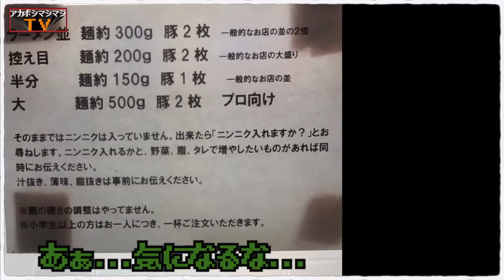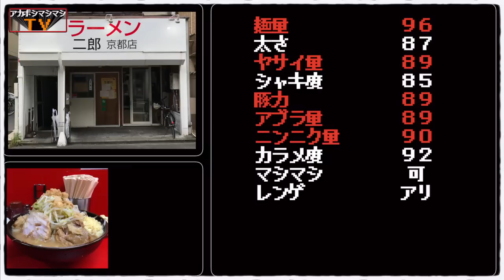「プロ向け」と書かれた大ラーメンを更に全部マシマシでぶちかます【ラーメン二郎京都店】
👘２年前の京都二郎👘
※初期の為非常にお見苦しい部分が満載です。

📮住所📮
京都府京都市左京区一乗寺里ノ前町4番

⏰営業時間⏰
11時～14時 17時30分〜21時30分
日曜・祝日 11時〜15時

🛌定休日🛌
水曜日+不定休
店内カレンダー、Twitterで告知

🚉最寄り駅🚉
叡山電鉄叡山本線『一乗寺駅』

〜BGMの出典〜
オープニング
『8-bit Title』